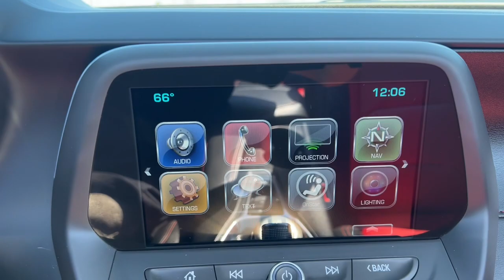2016 Chevrolet Camaro Flint, Fenton, Grand Blanc, Swartz Creek, Flushing 2338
Mosaic Black Metallic Used 2016 Chevrolet Camaro 2SS available in 1437 W. Hill Road, Flint, Michigan at 75 North Auto Sales. Servicing the Flint, Fenton, Grand Blanc, Swartz Creek, Flushing, MI area.

Camaro 2SS
2016 Chevrolet Camaro 2SS - Stock#: 2338

75 North Auto Sales
1437 W Hill Rd